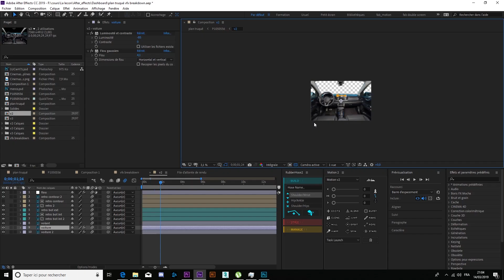MAKING-OF - LA LECON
Making-of de notre court-métrage d’une minute intitulé « La Leçon », réalisé dans le cadre de nos études (IUT d'Allier) pour le concours Grand Angle de la fondation MAIF. 🎥

Images : Alizé BRUSQ
Montage : Fabian EHRHARDT

Le thème : « Voiture autonome : sans les mains, mais pas sans risque. » 🚘

Réalisation : Alizé BRUSQ, Emilie BUGNOT, Fabian EHRHARDT, Robin MOUROT

Dorothée BILAK dans le rôle de la monitrice d'auto-école
Gisèle PERCILY dans le rôle de la grand-mère
June dans le rôle du chien
Angélique MERCIER : propriétaire du chien
Lionel LAFONT et CER auto-école pour le prêt du véhicule
Didier SAINT-GERAND pour la prise de vue en drône